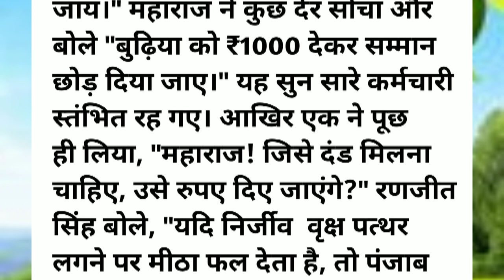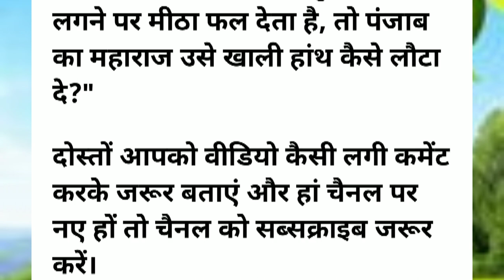Motivational Story, Short Story, ek chhoti si kahani rekha ki diary motivational quotes Hindi stori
Rekha Ki Diary
Rekha Ki Story
Short Story
Motivational quotes
Motivational kahani
Motivational story
Motivational video
रेखा की डायरी
रेखा की स्टोरी
रेखा की कहानी
रेखा की आवाज
Rekha Ki Real Voice
story
kahani
hindi kahaniyan
hindi kahani
hindi stories
Khali hanth kaise lauta dein
खाली हांथ कैसे लौटा दें